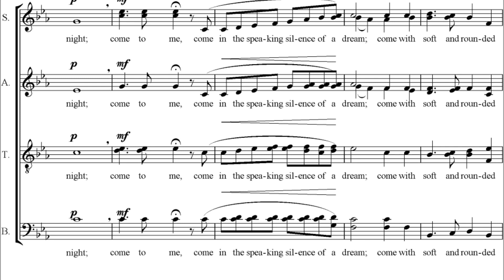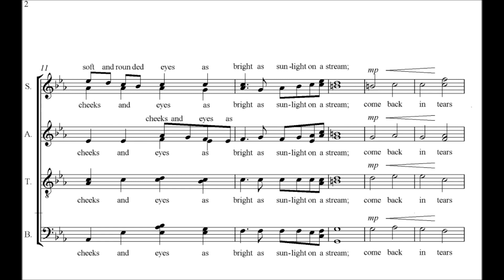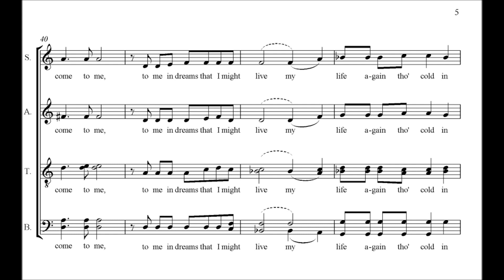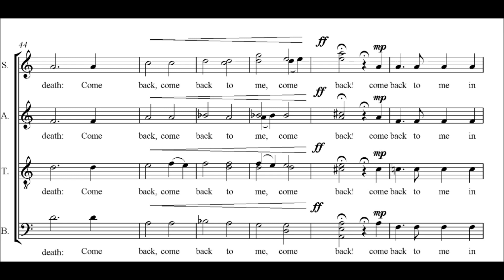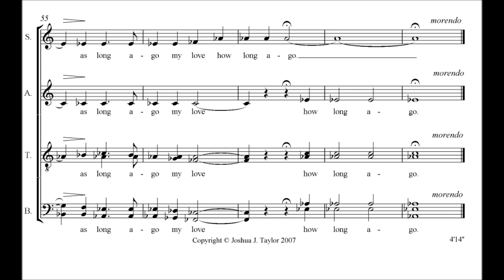Silence Of The Night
"Silence Of The Night" began about 10 years ago during my freshman year of College. After hitting a serious wall of writers block I set it aside and forgot about it.   Last year, I rediscovered the sketch and was able to complete it in two days. I'm very proud of what this piece became and I hope that you enjoy it as well.   I apologize about the video timing..I'm working with a new software and it doesn't want to line up - no matter what I try.  As soon as I can figure it out I'll post a corrected video.